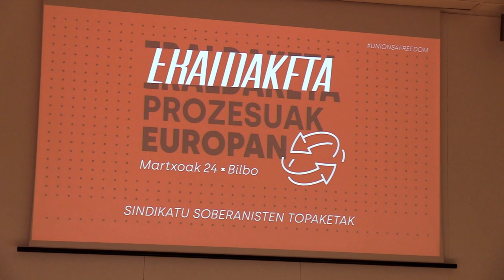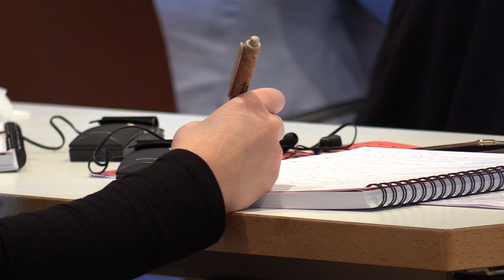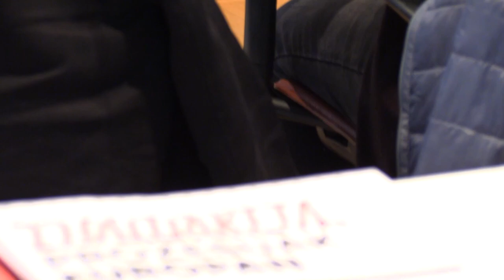Herri eta langileen eskubideak aldarrikatu dituzte sindikatu soberanistek Bilbon [ES] [ENG] [FR]